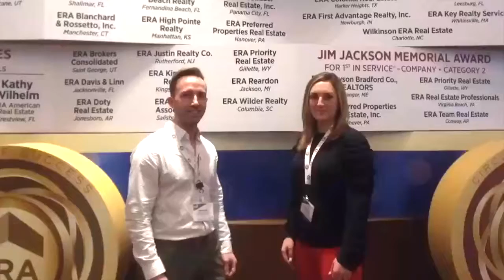IBC Day 1 Breakdown with Realtor Brandon Feeback